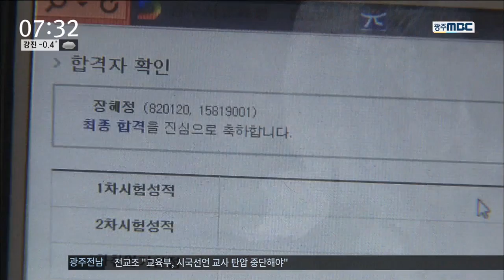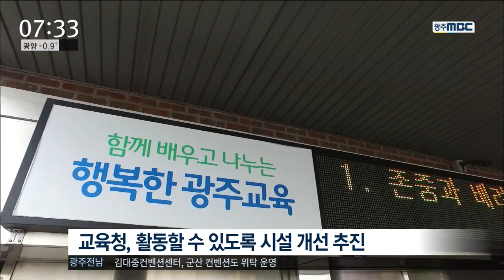[뉴스투데이]차별을 넘어 교단데..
◀ＡＮＣ▶
뇌병변 장애인이 차별이 극복하고
꿈에 그리던 교사의 길을 걸을 수 있게돼
화재가 되고 있습니다.

장애를 딛고 도전하는 길이
쉽지만은 않았지만,
사회적 차별을 극복하는 것 역시
만만치 않았습니다.

           ◀ＥＮＤ▶
           ◀ＶＣＲ▶

꿈에 그리던 교사 합격 소식을 전해듣고
함박 웃음을 짓고 있는 장혜정씨.

지난 2003년 처음 도전에 나선지 15년만입니다.

           ◀ＩＮＴ▶

뇌병변 장애를 앓고 있는 장씨에게
도전의 길은 쉽지만은 않았습니다.

지금까지 필기 시험 합격만 다섯 차례.

하지만 면접에서 번번히 고배를 마셔야 했습니다.

교육청이 의사 소통 보조기구와
충분한 시간을 제공하지 않았고,
말을 통한 면접만 고집했기 때문입니다.

           ◀ＩＮＴ▶

결국 소송을 제기해야 했고, 법원이 지난 해
장씨의 손을 들어줘
다시 면접 기회를 가질 수 있었습니다.

그리고 지난달, 면접에 최종 합격해
교사의 길로 나설 수 있게 됐습니다.

           ◀ＩＮＴ▶

광주시 교육청도 장씨가 교사로
활동할 수 있도록 특수교육지원센터의
좌석과 시설 개선을 추진하기로 했습니다.

누군가에게는 쉬울 수 있는 길을
너무나 멀고도 힘들게 돌아온 장혜정씨.

장애라는 사회적 차별과 편견을 없앤
장씨는 이제 교단에 설 꿈에 부풀어 있습니다.

MBC뉴스